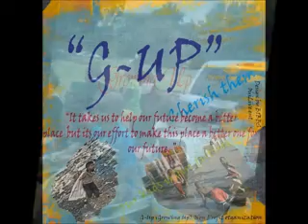G-Up sneak peak-BIBBS , Lil One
BIBBS (ABMT) and Lil One (HighlyHood ent) Presents The GrowingUp Foundation. Helping ourselfs grow while we help our community as well. Join the foundation and youcan make a difference in someones life. G-UP